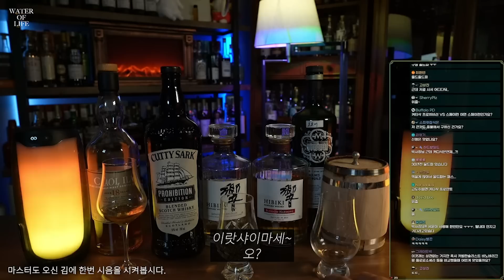화제의 그술 블라인드테스트로 얼마인지 물어봤습니다.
위스키사랑 가득한 남자와 위스키에 빠져보려는 남자
두남자의 위스키에대한 다양한 이야기와 스토리 많은 기대부탁드립니다.
다양한 피드백과 궁금하신점을 댓글로 남겨주시면 성의것 답변드리겠습니다.
감사합니다 행복 하세요.

촬영🎥
미누마스터, 박사장

장비🎬
소니 A7C, 블루예티 마이크

편집💻
준이

Water of life
인스타그램 💖
생명의물 바 : minu_bar
위스키가이드 : whisky_guide
생명의물편집자 : water_of_life2021

생명의물 바 🥃
동탄 minubar